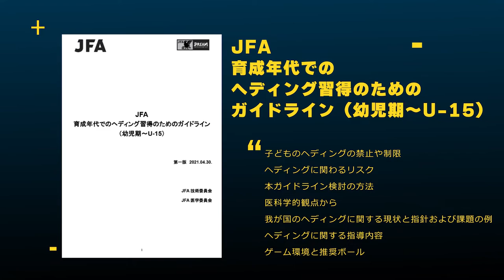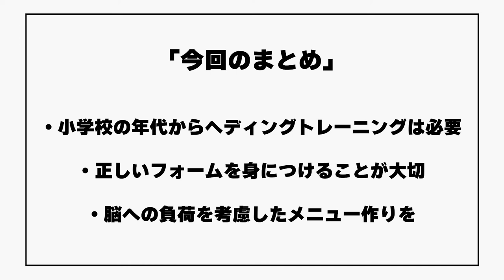「GAViCサッカースクール 小林寛のジュニアサッカートレーニング」 ヘディング編【Part.1】 - 小学生のヘディング最新情報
‹新シリーズ開始！（Part.2よりアプリ限定）›
JFA公認S級コーチで、GAViCサッカースクールコーチの小林寛によるジュニアサッカートレーニングをシリーズでご紹介。

初回シリーズは「ヘディング編」です。
小学生（ジュニア）の選手へなかなか教えづらい「ヘディングトレーニング」に焦点をあてて、全４回に分けて安全かつ効果的なヘディングトレーニング方法をお届けします。

Part.1では、小学生のヘディングトレーニング最新情報を、「JFAガイドライン」に触れながらご紹介します。

【Part.1】 小学生のヘディング最新情報　(約2分30秒)
【Part.2】 基礎編（１）- ボールをしっかり捉える　　(約7分)
【Part.3】 基礎編（２）- ボールを飛ばす　  (約5分30秒)
【Part.4】 応用編  - 試合で使えるヘディング(約7分)

JFAガイドライン「JFA育成年代でのヘディング習得のためのガイドライン（幼児期～U-15）」

☆なおPart 2-4 までの動画は「GAViC公式アプリ限定コンテンツ」です☆
GAViC公式アプリは無料ダウンロード可能！
是非、この機会にGAViC公式アプリをダウンロードしてご覧ください

☆GAViCサッカースクールコーチ　小林寛氏について
1959年茨城県生まれ。JFA公認S級コーチ。47FAインストラクター。
現在はGAViCプレゼンツ市原スポレクサッカースクールにて、小学生・レディース向けに指導を行いながら、巡回指導も随時実施中。

【主な経歴】
‹現役›
　・中央大学体育会サッカー部
　・古河電工サッカー部（現・ジェフ千葉）(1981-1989)
‹指導歴›
　・北陸電力サッカー部（現・カターレ富山）監督 (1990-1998)
　・川崎フロンターレ　育成テクニカルディレクター(2000)
　・川崎フロンターレ　監督 (2000)
　・水戸ホーリーホック　監督 (2001)
‹その他›
　・水戸ホーリーホック　代表取締役 (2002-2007)
　　ホーム事業統括本部長,取締役 (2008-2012)